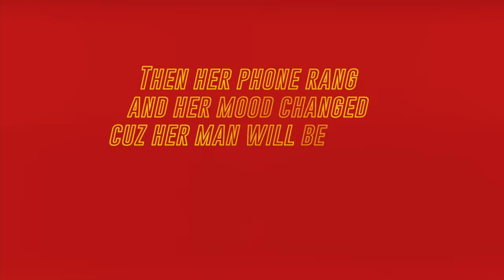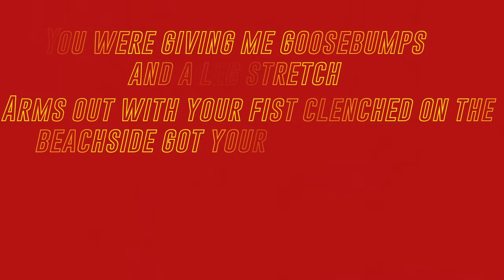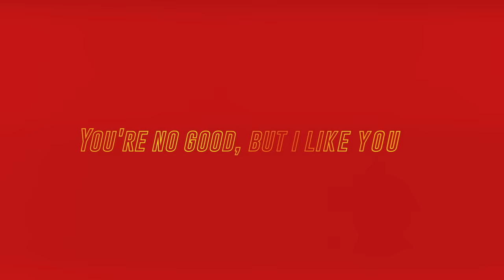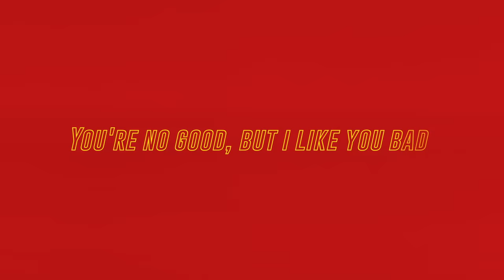Bryce Vine - Bella (feat. Emma Zander) [Official Lyric Video]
Director: Pavel Suslov

“Bella” Lyrics:

Yeah, house in the hills all white
Kinda look like an apple store
Sober, but thats alright, kinda drunk from the night before
Hoping im not too high, full moon light but she crack the door
I dont know much but what the blinds are for
Not another house 'round here for miles
Cigarette to the lip, Look a little sad but she laughing a bit
Telling me she glad she found me and shit
Then her hotline blings and she back in a sec
Look to the left gone by the bed
Fear to the right, pills in a pipe
I dont know much anymore but a blind silhouette and the howl of a wolf in the night
Playing love songs
How ironic, eyes roll back when she in the moment
L.A. star life, like so iconic
They don't got ghosts but the house is haunted
I'm thinking 'bout taking her out
A movie or maybe the dinner
Then the phone rang and the mood changed
'Cause your man will be home any minute
(Everybody says you're no good
Bella you the best I ever had
Never wanna leave when I should
You're no good, but I like you bad
And when I wake up it's a quarter to seven
She already up and she raiding the kitchen
She offer me coffee, I tell her, "No, thank you"
She pour me a cup anyway but I'm grateful
Despite all the crazy she seem pretty cool
Grew up in London but Cali for school
Guess that explain why your accent is different
And not really Britsh but still in the pool
Wow, if it isn't the same thing, it's the same thing twice
We're ain't saying things that we did last night
You were giving me goosebumps and leg stretch
Arms out with your fists clenched
On the beachside side got your thirst quenched, aw man
Damn, now all I see is pretty girl and a holiday inn
And gram brag in a mansion or a hashtag in the Caribbean
Thinking 'bout taking her out
'Cause her man will be home any minute
But I like you bad
Youre no good, but I like you bad